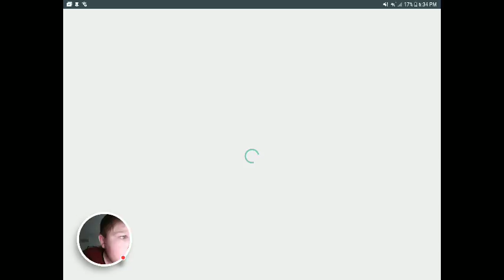March 27, 2018